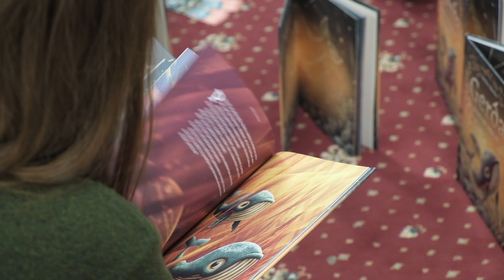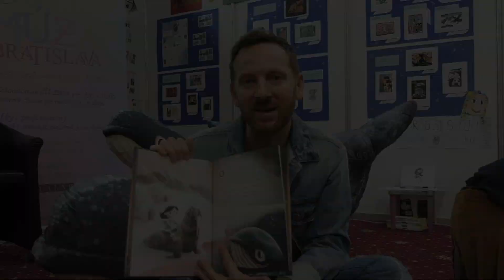krst knihy Gerda strach má veľké oči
Počas Bibliotéky sme pokrstili nový príbeh obľúbenej veľryby Gerdy od úspešného autora Adriána Macha. Krstným otcom knihy bol Miro Jaroš.